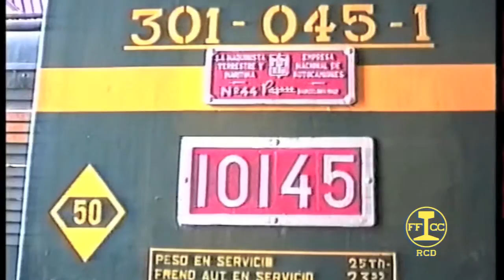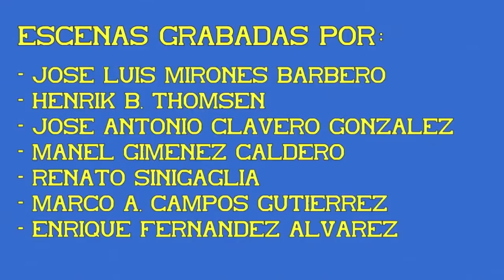Locomotora S/301. Tractor de maniobras. Pegasin MEME.